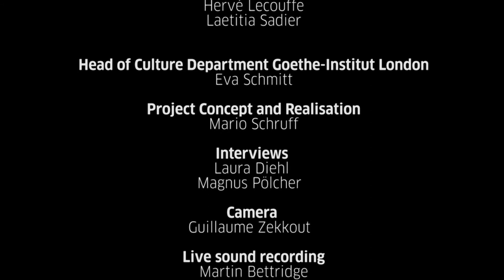Krautrock - In Appreciation of Conny Plank - Short Clip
On 26th October 2013 the Goethe-Institut London presented "Krautrock - In Appreciation of Conny Plank".

For this special event we brought together several generations of Krautrock inventors and innovators, Krautrock-inspired artists and emerging young talent who cite the importance of Krautrock on their music.

Musicians Cold Pumas, Kreidler and Dieter Moebius (formerly of Cluster) performed and we had a fantastic DJ Set from Laetitia Sadier (Stereolab) and Disko Cabine.

Prior to the musical programme a conversation of Conny's son Stephan Plank and Dieter Moebius moderated by Geeta Dayal took place.

Originally a term coined by the British Music Press pejoratively referring to almost all rock and pop music produced in Germany during the 1960s and 1970s, Krautrock is now synonymous with an original contribution to international pop culture. The key person in developing the sounds of Krautrock was the late Konrad "Conny" Plank, a German sound engineer, producer and musician, who is considered a seminal figure and innovator of post-war European music. His creativity as a sound engineer allowed him to produce innovative and influential work in the 1970s and 1980s, which to this day has not lost its relevance.

Conny's work as a resourceful artist and producer can be heard on many records by artists such as Kraftwerk, Neu!, Brian Eno, Cluster, Can, D.A.F., Ultravox, Devo and Eurythmics and his sound-recording methodologies have also shaped the work of many contemporary producers and musicians alike, such as Radiohead, Sonic Youth, Portishead and David Bowie to name but a few.

We were delighted to invite Conny's son Stephan Plank, who was only 13 years old when Conny passed away and left his famous studio to his wife and son. In 2013 Grönland Records released a 4 CD Box as tribute to Conny Plank, in spring 2014 a documentary film made in collaboration with Stephan will follow: Who's that man depicts the search for Conny Plank, the man and producer, whose life and work left so many impressions and influences -- it also documents the search of a son for his father who passed away too early.

Stephan Plank was in conversation with Dieter Moebius, another important figure in contemporary music. Dieter Moebius collaborated closely with Conny Plank on five studio albums from 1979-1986 as Moebius & Plank. Their particular sound is considered the first foray into what would later be called techno and electronica.

This is a short video about the event, check out our longer video version and the full talk as well!